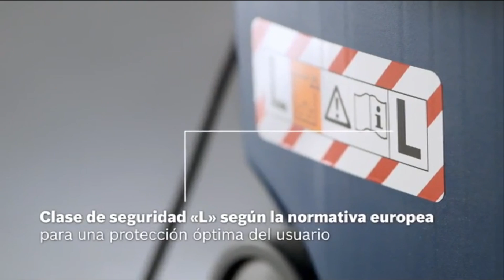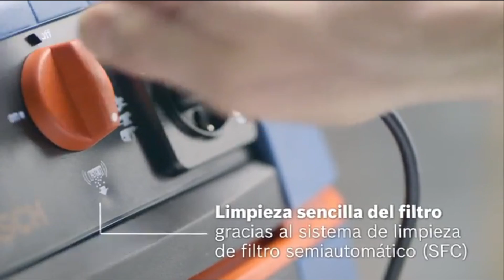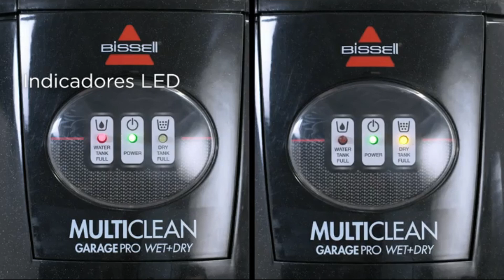🏆 ASPIRADORAS INDUSTRIALES MEJORES 7 ✅ - Baratas Calidad Precio Amazon 🛒 Merktop 2021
✅ 1-Bissell MultiClean W&D Drum 23

✅ 2-Cecotec Wet&Dry

✅ 3-Black Decker 51687 Aspiradora

✅ 4-ECO-DE Aspirador

✅ 5-Bosch Professional GAS 20 L SFC

✅ 6-Bissell 2173M Pro

✅ 7-Bosch Professional Gas 35 L SFC+